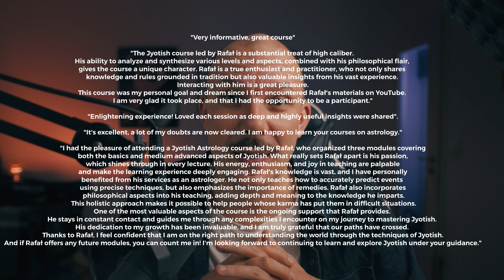Stressful Jobs Types: What’s in Your Birth Chart?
Curious about which careers might bring you stress? In this video, we’ll explore how your astrological chart can reveal potential career challenges and stress points. By examining divisional charts like the Navamsa and Dasamsa, we’ll dive into planetary positions, yogas, and key connections between your health and career paths. Learn how malefic planets may indicate career-related stress or even negative health impacts, and discover ways to interpret these signs for a more fulfilling professional journey.

📚 Astrology Courses Available
Module 1: Foundations of Astrology
1. Introduction & Philosophical Principles of Astrology
2. Western vs. Vedic Astrology
3. Chart Interpretation & Terminology Familiarization
4. Panchanga: The Five Elements of Time
5. Planetary Characteristics
6. Understanding Astrological Houses

Module 2: Advanced Techniques
1. Yoga: Astrological Combinations
2. Arudha: Horoscope Manifestation Points
3. Dasha & Gochara: Transits
4. Navamsha: Interpreting Fortune & Relationship Horoscopes

Module 3: Specialized Studies
1. Varga: Divisional Horoscopes & D-10 Professional Chart
2. Bhava Karaka: Role of Sun & Moon
3. Chara Karaka: Spiritual Horoscope Dynamics
4. Astrological Remedies: Mantras, Gemstones & Practices

"I had the pleasure of attending a Jyotish Astrology course led by Rafał, who organised three modules covering both the basics and medium advanced aspects of Jyotish. What really sets Rafał apart is his passion, which shines through in every lecture. His energy, enthusiasm and joy in teaching are palpable and make the learning experience deeply engaging.

Rafał's knowledge is vast and I have personally benefited from his services as an astrologer. He not only teaches how to accurately predict events using precise techniques, but also emphasises the importance of remedies. Rafał also incorporates philosophical aspects into his teaching, adding depth and meaning to the knowledge he imparts. This holistic approach makes it possible to help people whose karma has put them in difficult situations.

One of the most valuable aspects of the course is the ongoing support that Rafał provides. He stays in constant contact and guides me through any complexities I encounter on my journey to mastery of Jyotish. His dedication to my growth has been invaluable and I am truly grateful that our paths have crossed. Thanks to Rafał, I feel confident that I am on the right path to understanding the world through the techniques of Jyotish.

And if Rafał offers any future modules, you can count me in! I'm looking forward to continuing to learn and explore Jyotish under your guidance."
(Magdalena Kardaś)

💡 Parampara: My Astrological Lineage
Tradition: Śri Acyutananda
Mentor: Visti Larsen